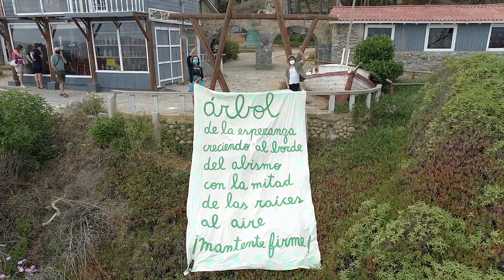Actividad Diciembre 2021 - Isla Negra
Impactante intervención artística en la Casa Museo Isla Negra, llevada a cabo por artistas, quienes, a través de un lienzo gigante, expresan poesía de poeta chileno Gonzalo Millán en su poema "Árbol de la esperanza". Para realizar esta actividad, se contó con un gran despliegue técnico y audiovisual, ¡Muchas gracias a todos los participantes! Diciembre, 2021.